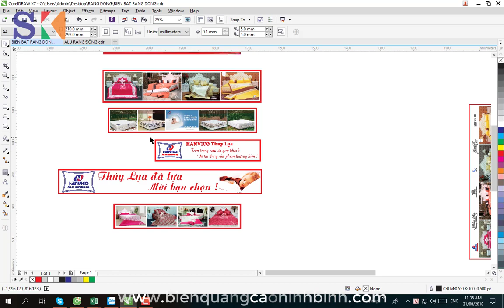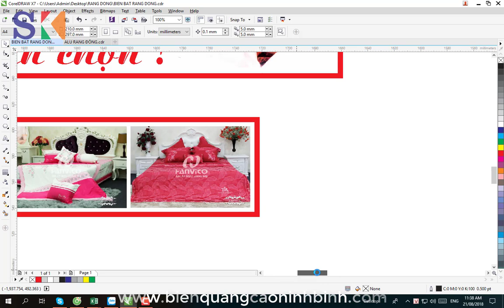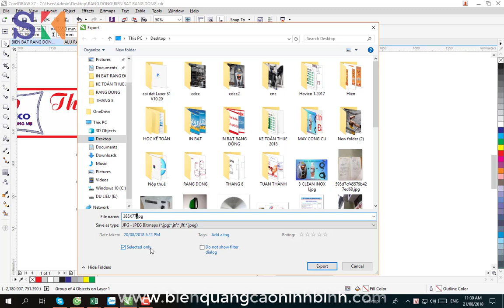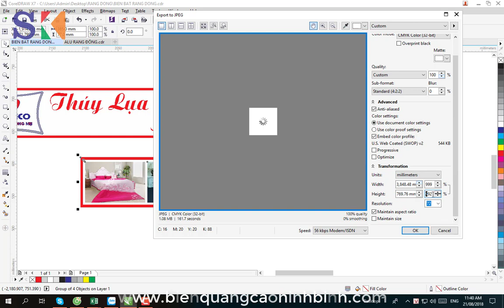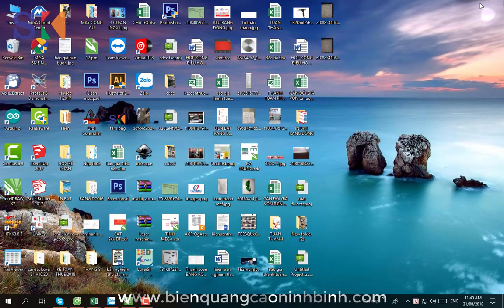XUẤT FILE IN BẠT TỪ CORELDRAW X7 [ Đặng Khôi ]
Thắc mắc Comment ở dưới  phần bình luận